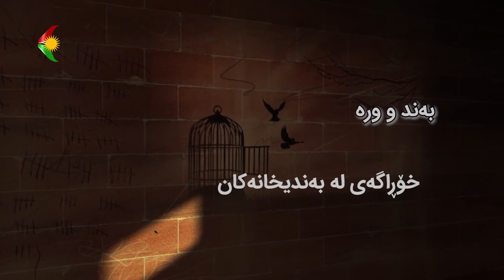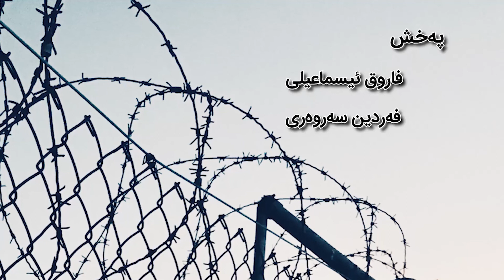بەند و ورە - میوانی بەرنامە : والی دروودی / پێشمەرگەی حیزبی دێموکراتی کوردستانی ئێران بەشی ١